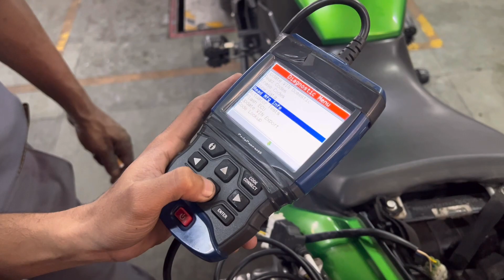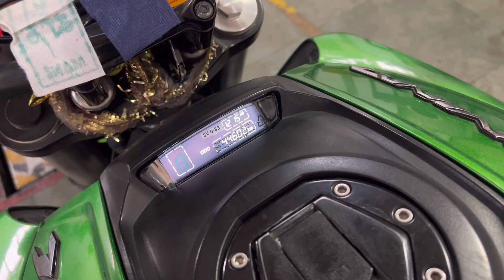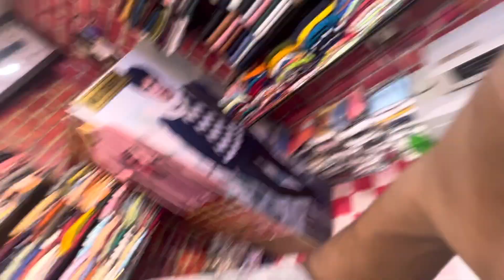POLICE ARRESTED 😱 WORST TRAFFIC IN SILIGURI 2 KM KA JAM | SECONDHAND BIKE IN SILIGURI .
Kaise Hai Ap Sab Hope Ki App Sabb Sahi Honge Aur Moj Kr Rhe Honge Fir Koi Dikkat Hone Se Dil PAr Hath Rakhne Ka Aur Volna SAAB TICK HAI.